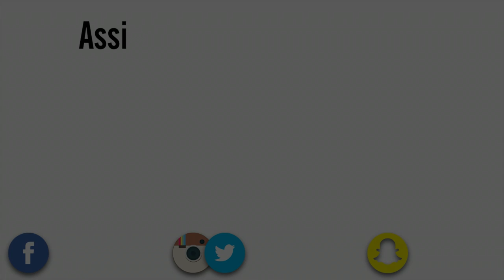Meus figurinos de dança - Por Passos de bailarina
Nesse vídeo mostro os meus figurinos de dança!

CANAIS DO PROJETO JSM